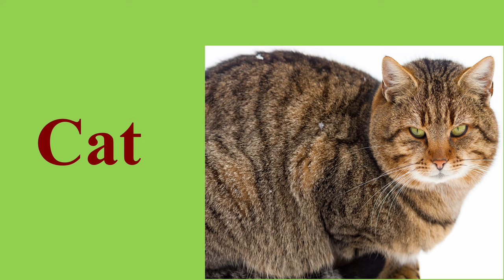Toddler/Baby's first 100 words- Identify and learn to say household items, foods, animals and more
This video teaches little ones to identify and say common things including house hold items, foods, animals, and more